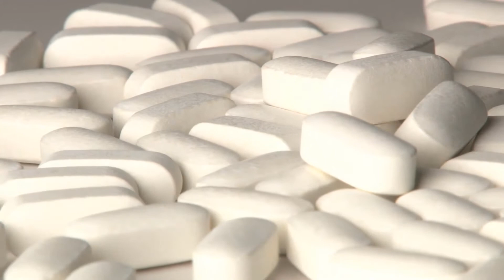Is Caffeine a Drug?